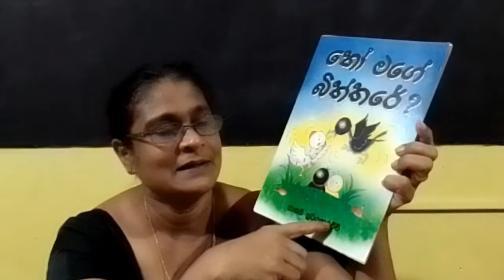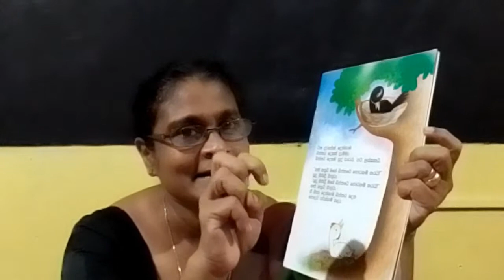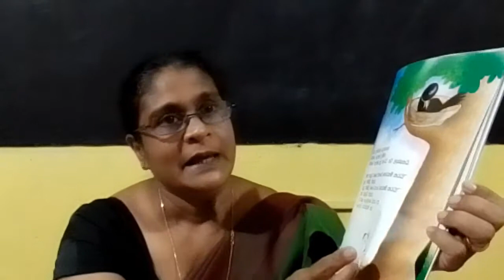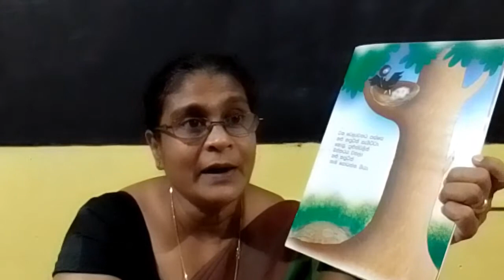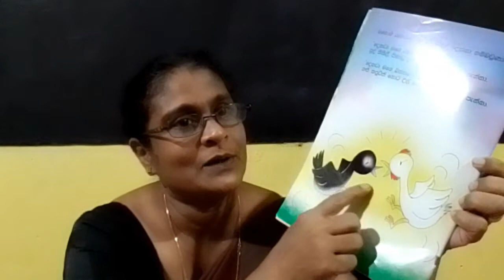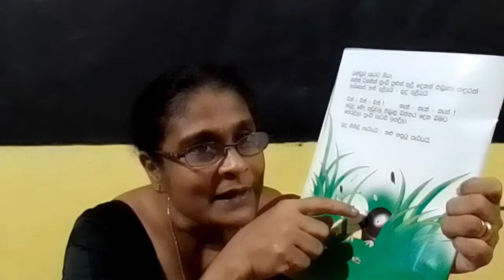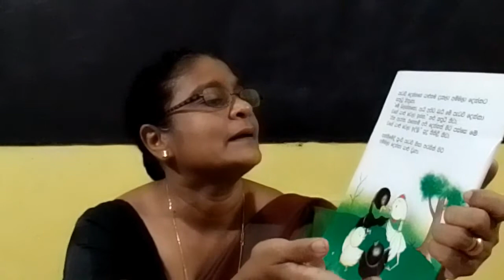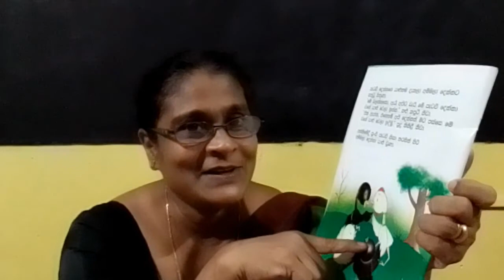Preschool Fairy Tales and Stories Red Rose Kindergarten | සුරංගනා කතා | කෝ මගේ බිත්තරේ ?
Preschool Fairy Tales and Stories Red Rose Kindergarten.

සුරංගනා කතා | කෝ මගේ බිත්තරේ ?

Dear Parents, We at Red Rose Preschool look forward to educating our children in a new way to develop their early childhood in the year 2021. Considering this epidemic as a challenge, we aim to equip your children with new knowledge that will enable them to move forward without fear, using the latest technology to the best of our ability to lay a proper foundation for them. Dear Parents, We look forward to your continuous support.

ආදරණීය දෙමව්පියනි අප රෙඩ් රෝස් පෙර පාසලේ 2021 වර්ෂයේ නවක දරුවන්ගේ පූර්ව ළමාවිය සංවර්ධනය කිරීම සඳහා නව මුහුණුවරකින් දරුවන්ගේ අධ්‍යාපන කටයුතු සිදු කිරීමට බලාපොරොත්තු වෙමු. මෙම වසංගත රෝග තත්ත්වය අභියෝගයක් ලෙස සලකා දරුවන්ගේ පූර්ව ළමාවිය සංවර්ධනය කිරීම සඳහා අපට හැකි උපරිමයෙන් නව තාක්ෂණය යොදා ගනිමින් ඔබගේ දරුවන් නොබියව නොසැලී ඉදිරියට පා තැබිය හැකි නව දැනුමකින් සන්නද්ධ කර රටට දායාද කිරීම අපගේ අරමුණයි. ආදරණීය දෙමව්පියණි ඒ සඳහා ඔබ සැමගේ සහයෝගය දැඩි සේ අපේක්ෂා කරමු ස්තුතියි.